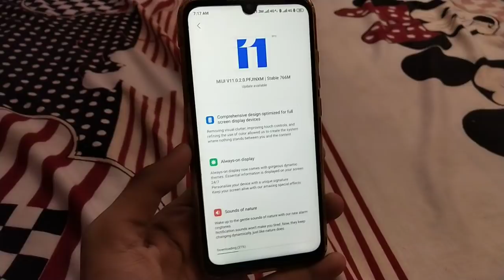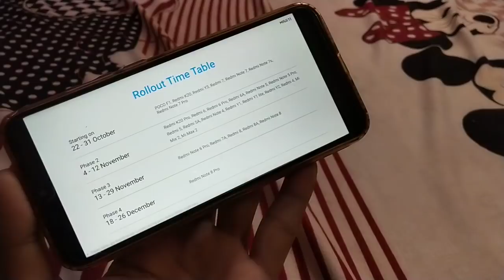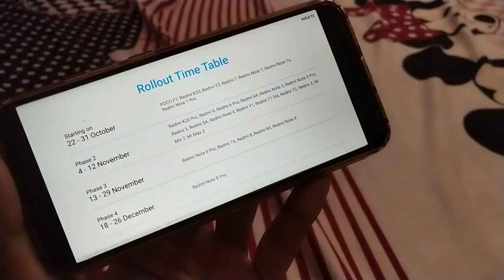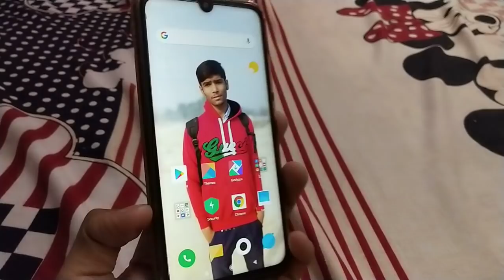MIUI 11 Stable Update Coming Soon Redmi Note 7/7Pro/7s/Poco F1